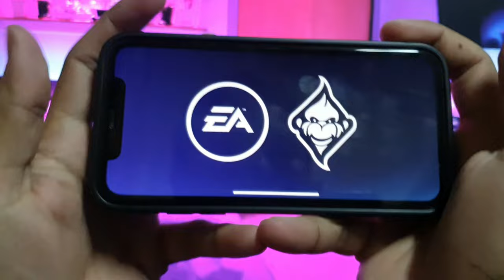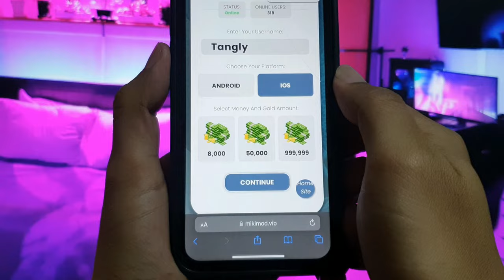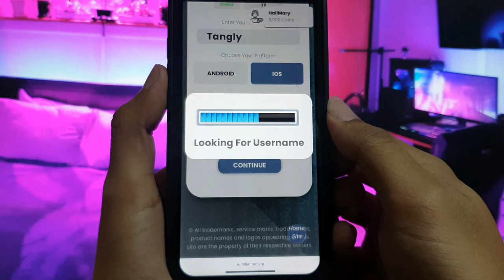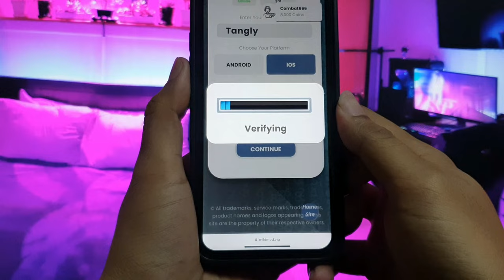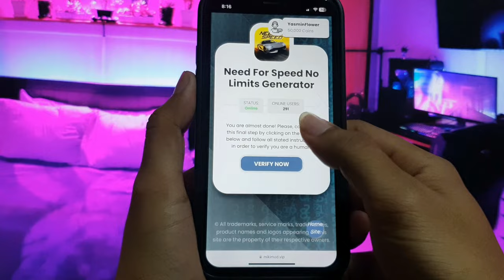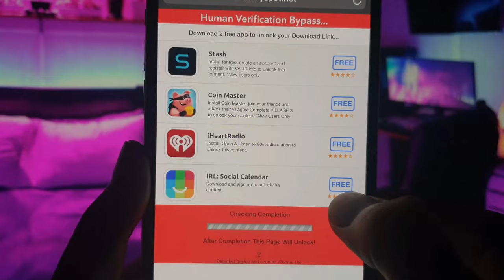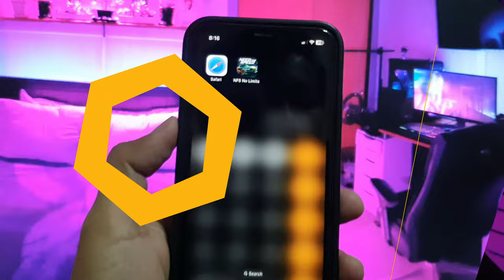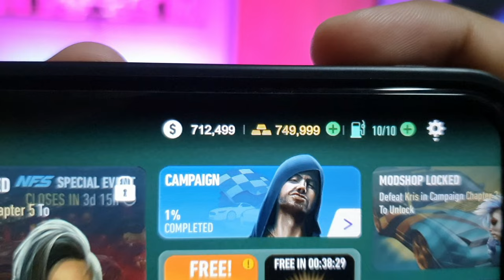Need For Speed No Limits Hack . How To Get Gold And Money Free Unlimited In Need For Speed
Hello again, everyone, and welcome to another informative tutorial. In today's installment, I'll be guiding you through the process of acquiring the Need for Speed No Limits hack without any cost. If you've ever pondered over the possibility of unlocking all cars, obtaining cash, and acquiring gold in NFS No Limits for iOS and Android, you're in luck. Stick around till the end, as I've broken down the steps in a clear and understandable manner. Make sure to give this video a thumbs up 👍 if you found it beneficial, and remember to hit the subscribe button 🔔 for more Need for Speed: No Limits content, along with valuable tips and tricks!